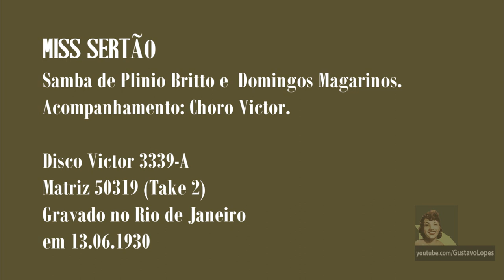Carmen Miranda | Miss Sertão (1930)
Gravação interessantíssima da então "senhorita Carmen Miranda", de 13 de junho de 1930. Disco Victor 3339-A, matriz 50319, take 2. Aqui em qualidade decente e na velocidade correta, numa versão tratada por mim.